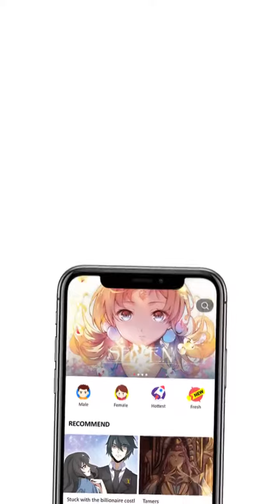Mundo de Montañas Episode 1 - Spanish - Feng Qi Cang Lan - Manga Toon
Episode 1 - Mundo de Montañas (Feng Qi Cang Lan  风起苍岚 in Chinese)
Uno es el inmortal del cielo, mientras que la otra es una inútil novata cultivadora. Cuando el juego de computadora se encuentra con la cultivación inmortal, ¡todo será posible! La novata, que era heroína en los juegos, descendió del primer lugar del ranking al más bajo. ¿Cómo podría una novata ascender al pico del Mundo de Montañas con sus esfuerzos? ¿Bestias adorables u hombres guapos? ¿Trucos celestiales o habilidades divinas? ¿Píldoras inmortales o tesoros mágicos?  Los caminos están llenos de peligros y dificultades, ¿la novata logrará el triunfo?